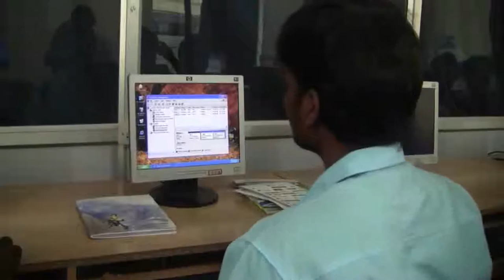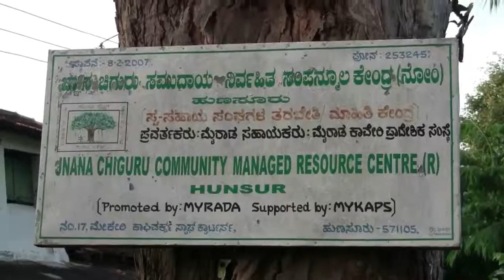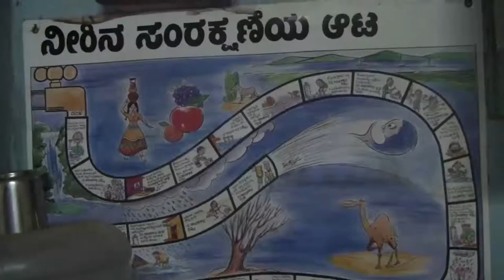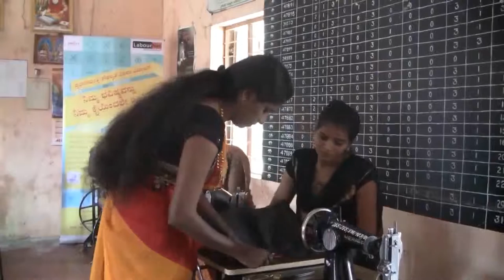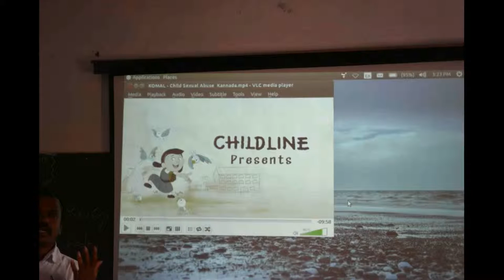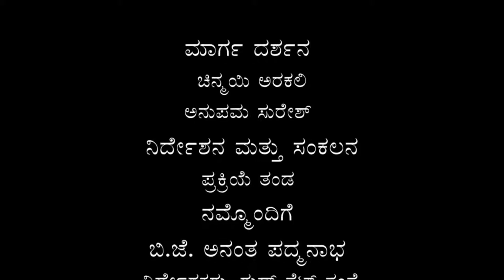Nodu Sakhi - Episode 7